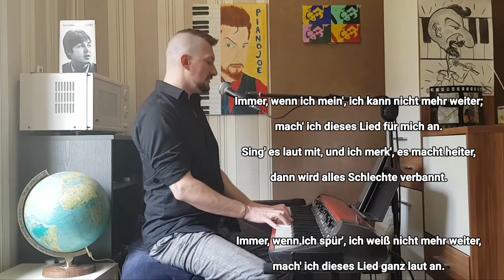Pianojoe's Originals - Inn're Dämonen (Meinolf Deges)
Dieses Lied behandelt eine Wutebene, die oft in uns ist und von den inneren Dämonen, die in uns wohnen.